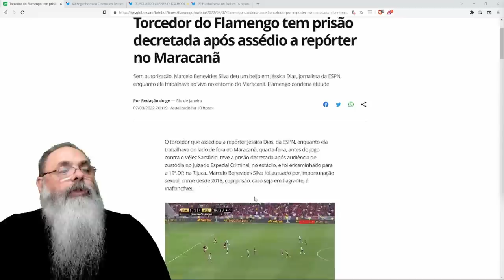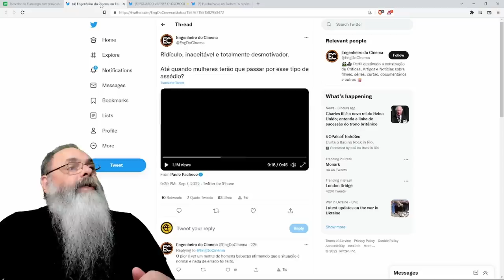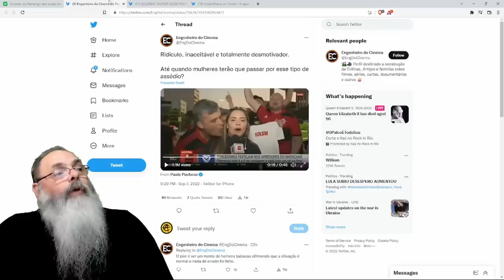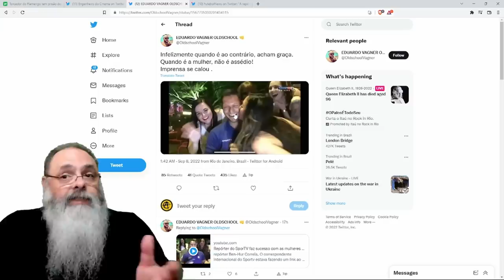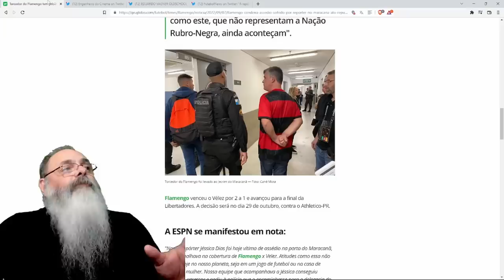ABSURDO caso de ASSÉDIO SEXUAL é relativizado com COMPARAÇÃO totalmente sem SENTIDO